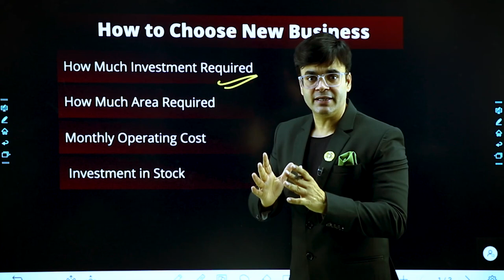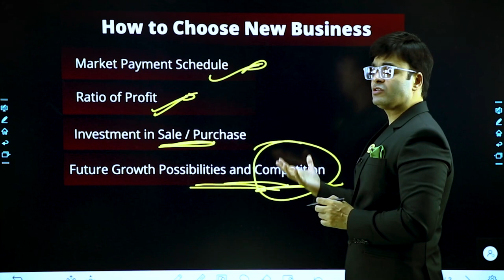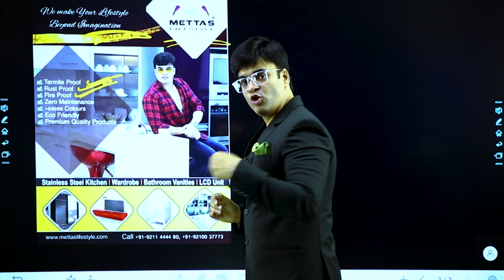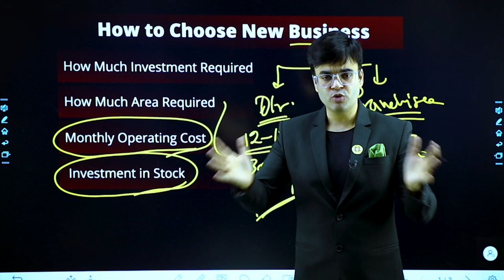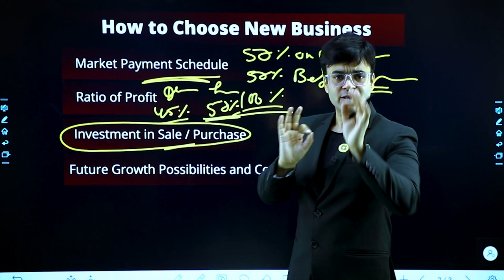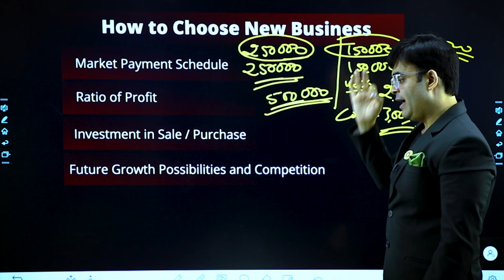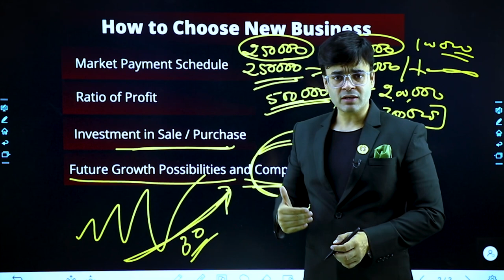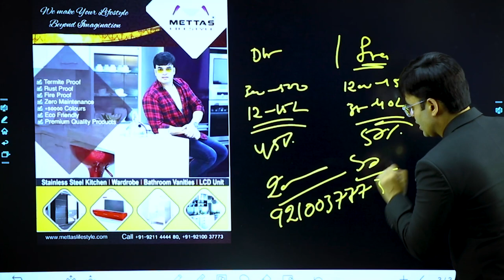How to Choose Right Business Low Investment High Profit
In This Video Dr. Amit Maheshwari Sir is Telling You All about How to Choose Which Business to Start which will be profitable in the future.